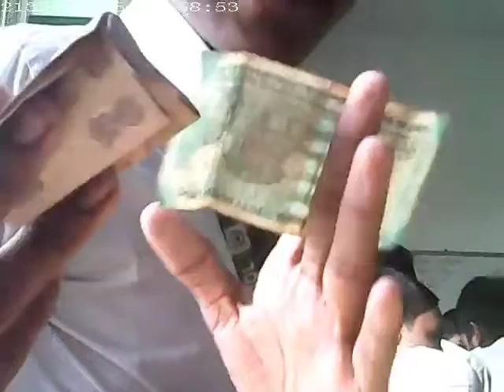school life ,money in school#short